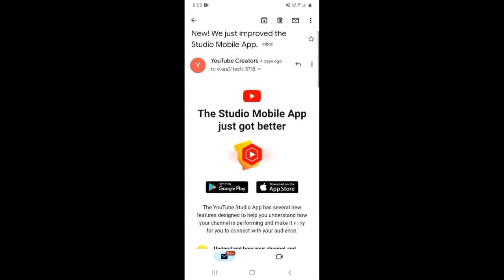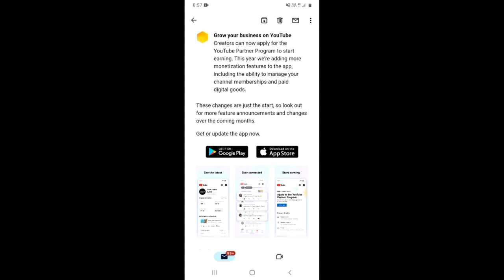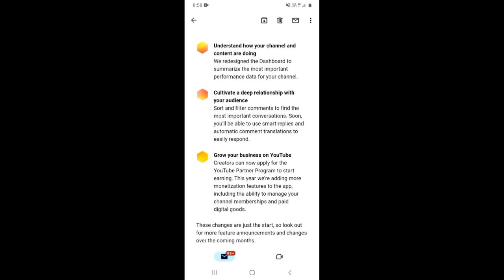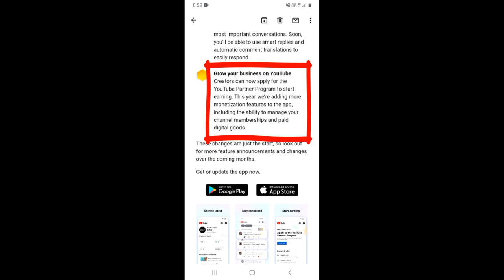Yt Studio Update | New! We Just Improved The Studio Mobile App|The Studio Mobile App just got better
About this video 👇
Dosto, is video me maine apko yt studio ke naye update ke baare me bataya hai jo aapko mail ke roop me mila hai.

दोस्तों, इस वीडियो में मैंने आपको वाई टी स्टूडियो के नए अपडेट के बारे में बताया है जो आपको मेल के रूप में मिला है |